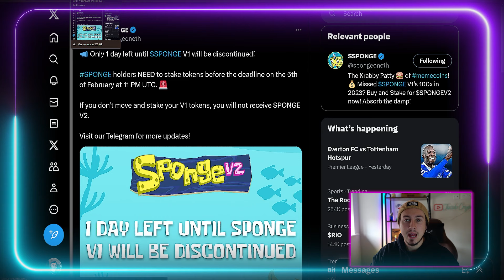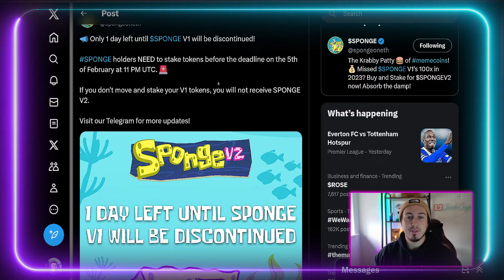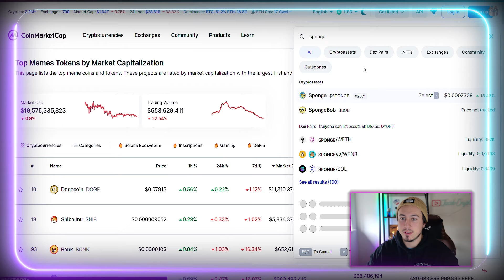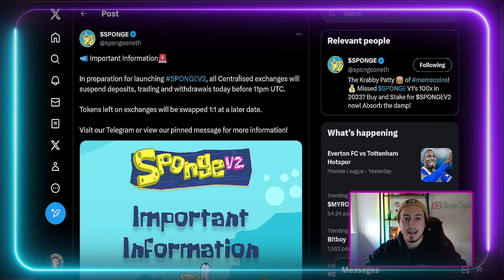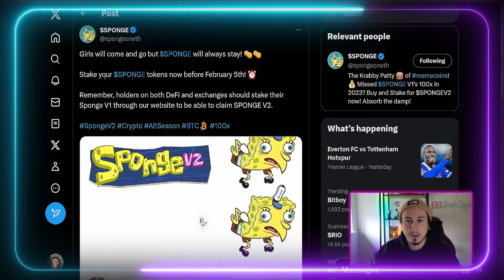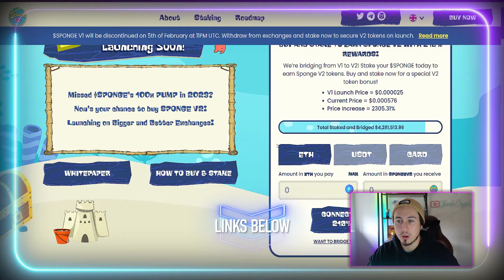Why SPONGE Meme Coin Can 20X Your Money?! (BIG POTENTIAL)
👀- No KYC MEXC Exchange Sign Up Link (Up To $15,000 Bonuses!)

Trading Software all TRADERS Need